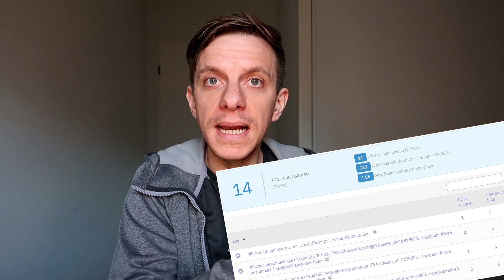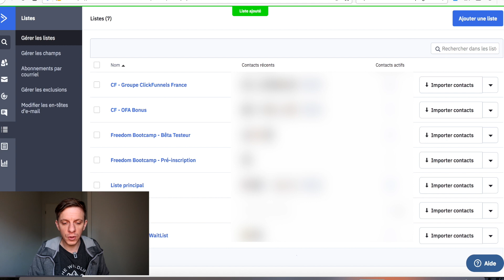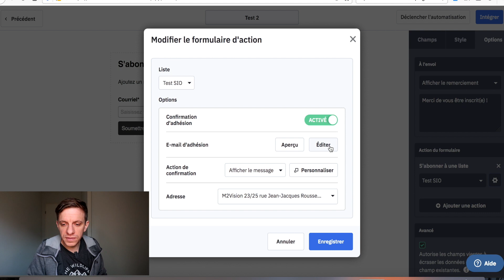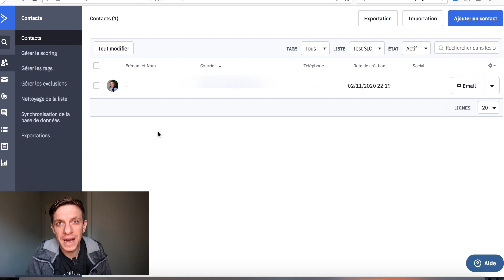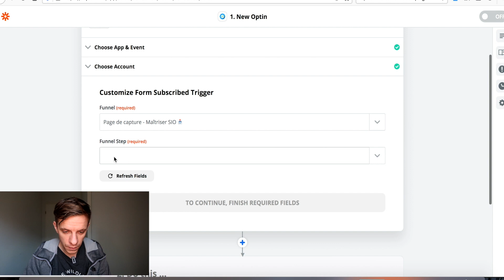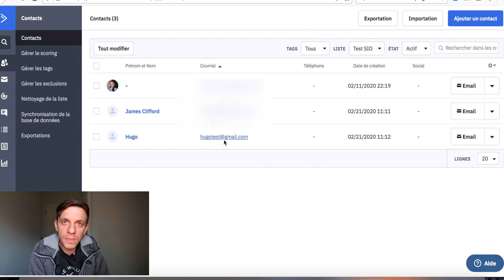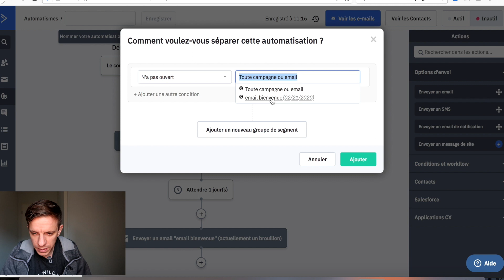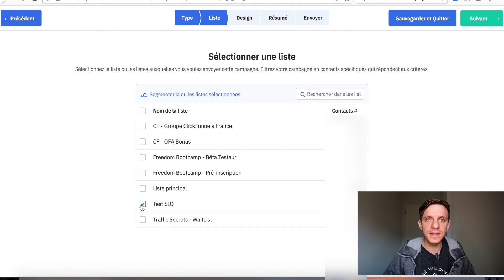Comment utiliser ActiveCampaign avec Systeme io ?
👉 Testez gratuitement ActiveCampaign (sans CB)
👉 Testez gratuitement Systeme io (sans CB)

ActiveCampaign est l'un des auto-répondeurs les plus puissants du marché ! Il est très accessible d'un point de vue prix, il y aussi un super service après vente en français ! Il y aussi un service de migration offerte...

0:00 Comment intégrer et utiliser ActiveCampaign avec Systeme io ?
0:18 Pourquoi utiliser ActiveCampaign et pas l'autorépondeur de Systeme io ?
3:34 Comment intégrer un formulaire ActiveCampaign dans une page Systeme io ?
11:04 Comment connecter ActiveCampaign et Systeme io avec Zapier ? La solution pour les personnes ayant leur propre programme d'affiliation.
17:10 Comment créer une campagne d'envoi d'emails automatique avec ActiveCampaign ?
22:30 Comment envoyer une newsletter avec ActiveCampaign ?

Comment connecter Systeme

Cassez la baraque ! Capitalisez sur vos passions

📝 LES FORMATION QUE JE CONSEILLE

🔍 POUR LES GEEKS
Caméra de Vlog
Appareil Photo
Grand Angle
Batterie Externe

Je te dis à bientôt,
Damien Menu
Entrepreneur vivant de ses passions

Vos résultats peuvent être plus ou moins élevés. Je ne peux rien garantir avec certitude. Les informations partagées en vidéo sont présentées à titre informatif. Je ne peux être tenu responsable de ce que vous en faites ensuite.

Soyez sérieux et professionnel.
Si vous générez des gains avec votre activité pensez à bien déclarer ces revenus d’une façon approprié !